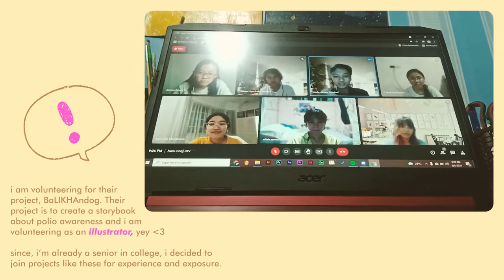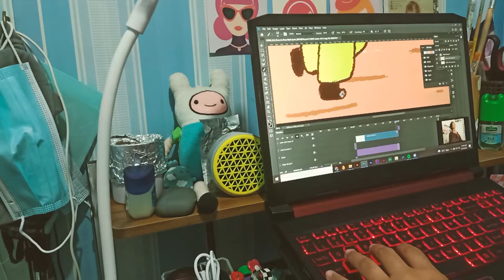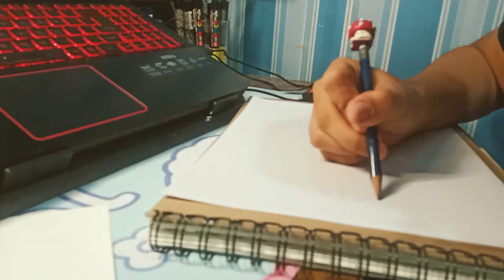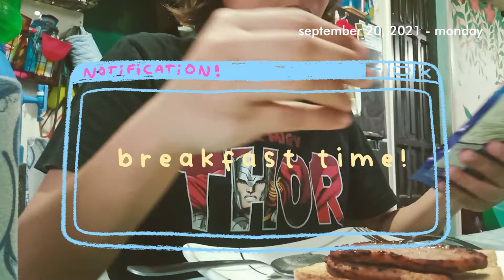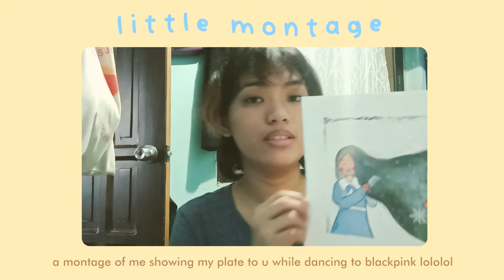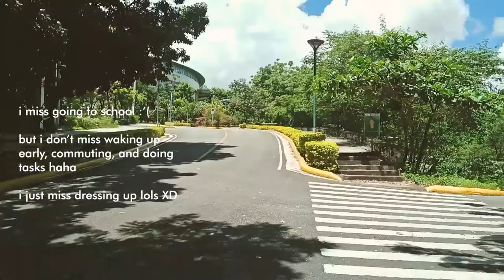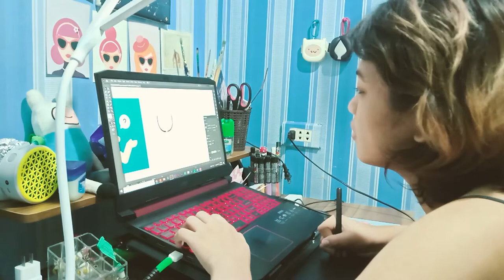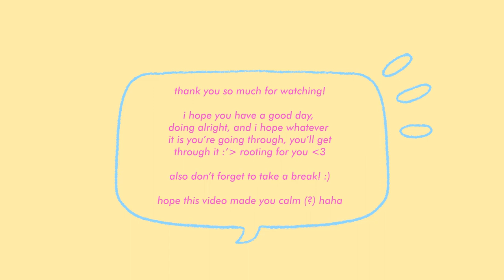vlog 010: a week in my life (mid-september) 🥐☕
haloooo! been awhile since i've posted ahhhh been drained with school and life lately hahaha it's seasonal depression yo :'( i have so many backlogs of my videos because i just don't have the motivation to do so same with schoolworks hahaha. been procrastinating by watching kdrama hahaha anyway, here's a week in my life in mid-september

🐝 about:
my name's hunny 🍯
an advertsing arts student 🎨💻
21 yrs old (wat) 👁️👄👁️
i love to draw cute illustrations and i also love to paint obvi haha 🖌️
i am doing yootoob just for fun haha and memories ( ꈍᴗꈍ)

☁️ socials:
(i sell stickers and art prints, message me!)

in the sky 76 bpm
can't speak
float on
i don't need u 2 say anything by le gang source
love in the sky

☁️ video to0lz (choz):
adobe premiere pro
realme 3